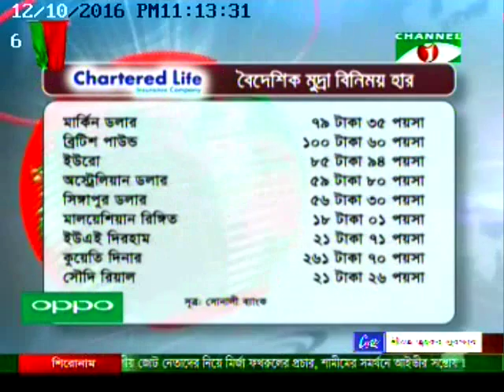Rehab TV Clip - CH-i - 10.12.2016